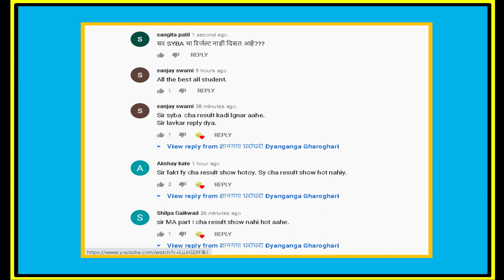३ मे २०२१ रोजी झालेल्या ATKT परिक्षेचे इतर विषयाचे निकाल कधी पर्यंत लागणार | YCMOU मुक्त विद्यापीठ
नमस्कार मित्रांनो,

आजच्या विडीयो मध्ये आपण पाहणार आहोत, ३ मे २०२१ रोजी झालेल्या ATKT  परिक्षेचे इतर विषयाचे निकाल कधी पर्यंत लागणार ?? | १००% पक्की माहिती | सर्व प्रश्नांची उत्तर एका विडीयो मध्ये | YCMOU मुक्त विद्यापीठ २०२१ |

1)YCMOU मुक्त विद्यापीठ यांचे पदवी सरकारी नोकरी साठी पात्र आहे का ?? | खास पुराव्यां सह ( With GR) |

2) YCMOU यांचे BA BCOM कोणतीही पदवी घेतल्या नंतर अन्य University मधे MA M.Com साठी प्रवेश घेता येते का ??

6) ३ मे २०२१ रोजी चालु होणाऱ्या परिक्षा कोणाच्या रेग्यालर च्या कि रिपीटरच्या सर्व प्रश्नांची उत्तर

Namaskar Mitrano

Aaj Chya Video made apn pahnar ahot ycmou demo exam laptop var kashi dyavi, ycmou demo exam kashi dyavi, ycmou demo online exam 2021, ycmou mock test 2021,ycmou online exam,ycmou repeater exam form online, ycmou online exam kaise de, ycmou admission 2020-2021 last date, ycmou exam, ycmou exam time table, ycmou may exam 2021, ycmou hall ticket 2021, ycmou online result kasa check karave, ycmou online exam registration, ycmou official youtube channel, ycmou tyba exam time table 2021,
ycmou demo exam laptop var kashi dyavi, ycmou demo exam kashi dyavi, ycmou demo online exam 2021, ycmou mock test 2021,ycmou online exam,ycmou repeater exam form online, ycmou online exam kaise de, ycmou admission 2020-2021 last date, ycmou exam, ycmou exam time table, ycmou may exam 2021, ycmou hall ticket 2021, ycmou online result kasa check karave, ycmou online exam registration, ycmou official youtube channel, ycmou tyba exam time table 2021,